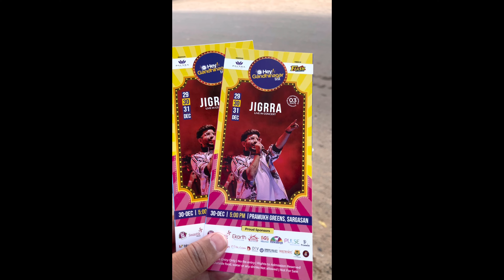New year Celebration | Salar Movie Review | Jigardan Gadhvi concert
Keep in touch and keep supporting

New year Celeebration | Salar Movie Review | Jigardan Gadhvi concert